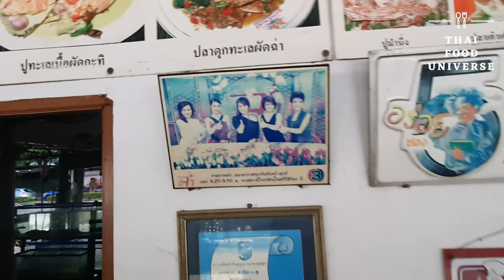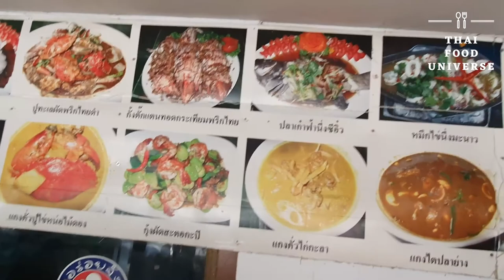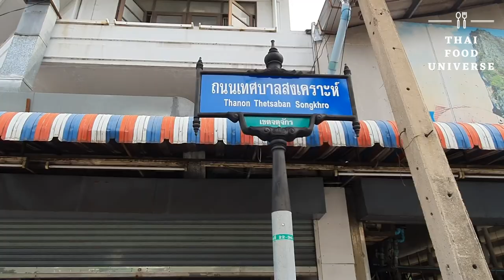EP 49 Beer Hima Prachachuen restaurant Michelin Bangkok Thailand 2019 2020 Street Thai Food near me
1) Recommended = Good
2) Must Try = Very Good
3) Try Once in Your Life   = Excellent or Outstanding

I would like to tell that every restaurant we visit, we pay the expenses ourselves. We do this in order to tell you honestly whether this restaurant is delicious or not delicious from our point of view. If you’d like to support and encourage us to make a special exclusive content digging deeper into Thai food.

Beer Hima Prachachuen Restaurant
Type of location: Restaurant
Type of Food: Seafood
Food Nationality: Thai
Address: 12/12  Thetsaban Songkhro Road, Lat Yao Subdisctrict, Chatuchak District, Bangkok, 10900

Beer Hima Prachachuen Restaurant. The kingdom of various fresh seafood that brought the freshness of season and mix with the intense southern style flavor. They  have been creating delicious dishes for over 30 years and got a spot in the Bib Gourmand Michelin Guide Thailand for 2 years straight from 2019 to 2020.